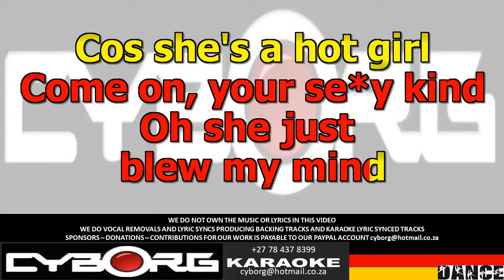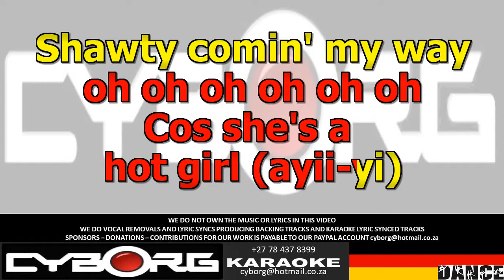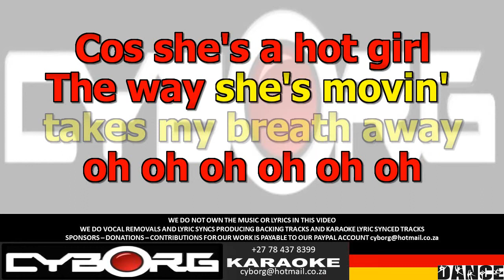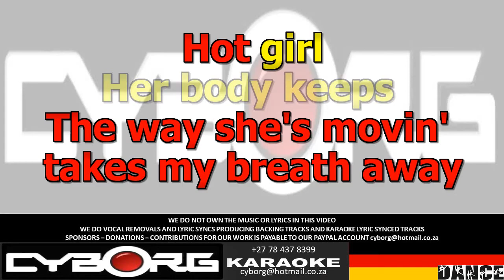FUA - RIO - Hot Girl KARAOKE VR WOBV